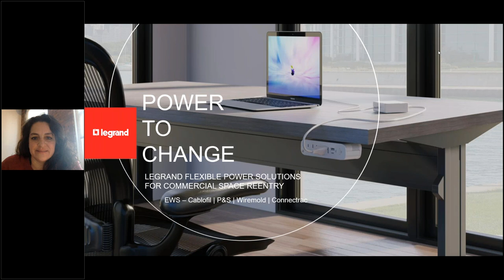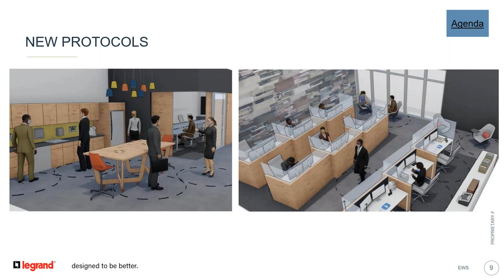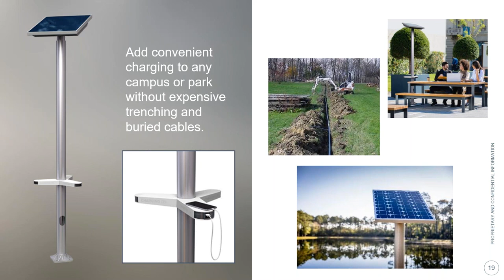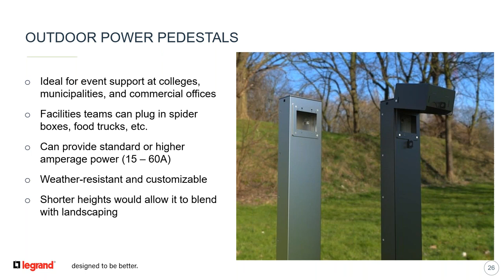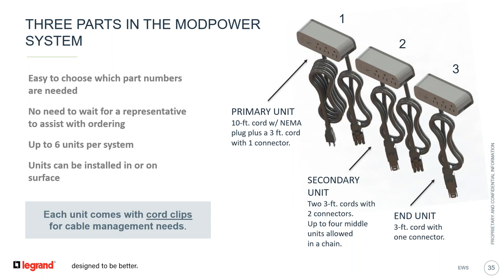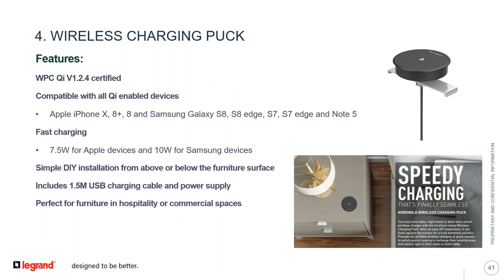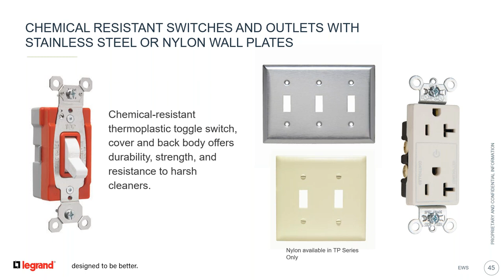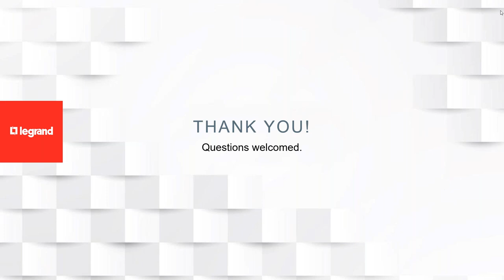Facility Executive Webinar: Power Solutions in a Post Pandemic World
Will commercial spaces ever be the same again? The past year has brought on new regulations and requirements due to the COVID-19 pandemic, leaving many facilities reconfiguring their commercial spaces. While we continue to make quick changes to ensure safety, it’s important to plan ahead when the future is so uncertain.

View this webinar to learn how to prepare commercial spaces for a post-pandemic world with discussion around key trends and insights, including:

●  Reprioritizing Safety & Hygiene
●  Reorganizing the Space
●  Planning for the Future Office